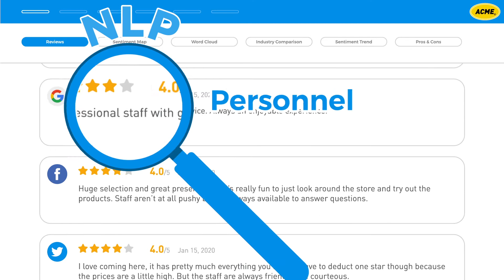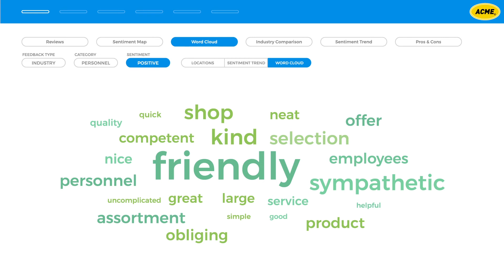An Introduction to Experience Insights | Reputation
Fully focus on improving your business's customer experience when you team up with the reputation management experts at Reputation.com. For over 10 years, Reputation.com has been refining the algorithms that power our Artificial Intelligence (AI) software to provide smart solutions for businesses looking to improve their online reputation. Discover how Reputation.com can help you harness the power of AI so you can discover practical insights by analyzing customer feedback.

Reputation.com’s market-leading solutions help you manage every customer touchpoint. Be found, chosen and endorsed, and use customer feedback to continually improve CX.